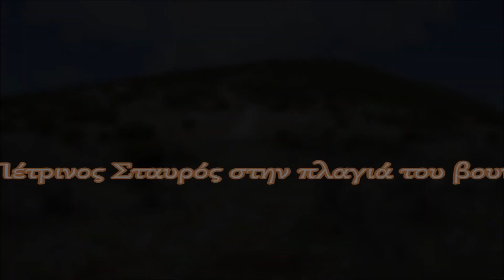Ο πέτρινος Σταυρός στους πρόποδες του βουνού/Stone Cross on the mountain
Λίγο έξω από το χωριό Προσοτσάνη κάποιοι έφτιαξαν αυτόν τον Σταυρό μήκους 100 μέτρων στην πλαγιά του βουνού με πέτρες τις οποίες έβαψαν λευκές.